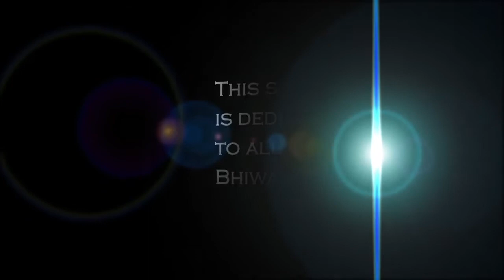tollywood dhamaka in bhiwandi - songs